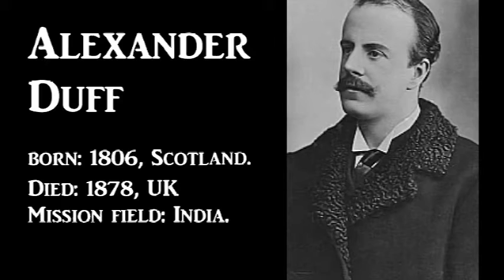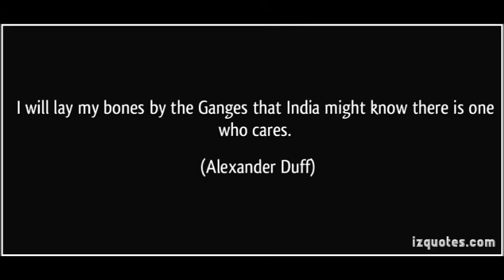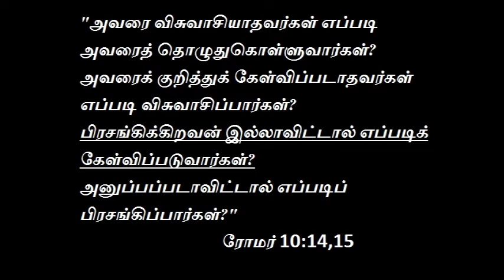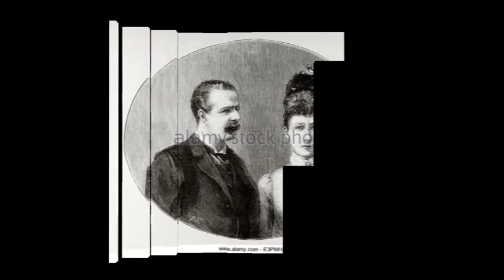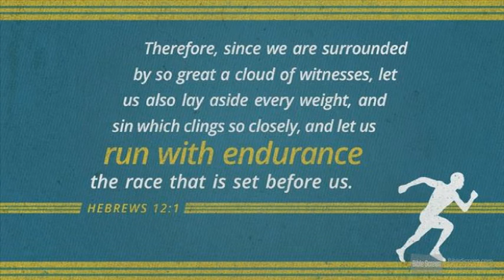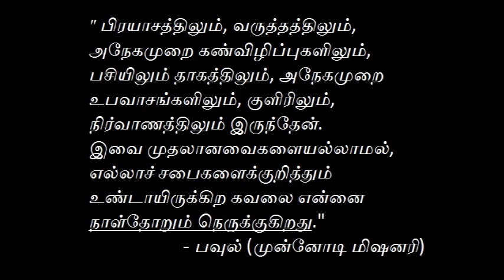Missionary to India Alexander Duff Biography - Tamil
Rev Alexander Duff, D.D. LLD. (15 April 1806 – 12 February 1878 in Sidmouth), was a Christian missionary in India; where he played a large part in the development of higher education.

He was the first overseas missionary of the Church of Scotland to India. On 13 July 1830 he founded the General Assembly's Institution in Calcutta, now known as the Scottish Church College. He also played a part in establishing the University of Calcutta.